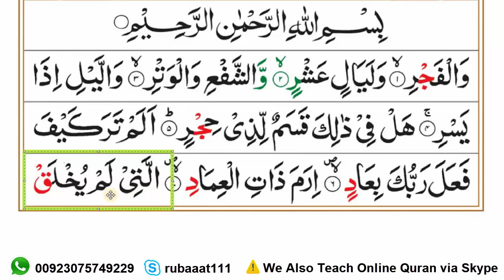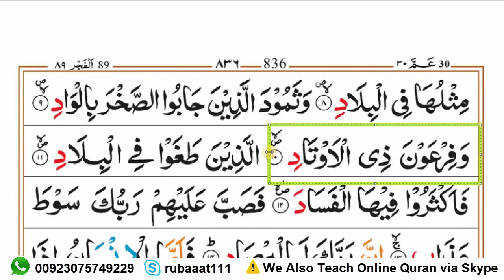Learn and Memorize Surah Al Fajr Verses (01-10) Word by Word || Surah Fajr (Part-01) with Tajweed